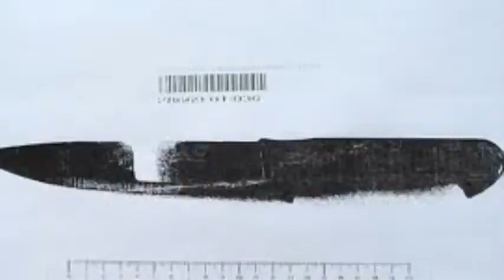Katy Bourne Sussex Police Crime Commissioner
Is totally corrupt and crooked she is in involved covering up members of the public legal rights.
If you are a witness of a crime she will see that you do not get your  legal rights under Witness and Victims are covered up her only interest is to cover up for her criminal friends.
Katy Bourne youtube  see her at Sussex University if what Matthew Taylor is saying is not true why does she say nothing but just looks at the floor.

WE HAVE STARTED A PETITION FOR A PUBLIC ENQUIRY INTO SUSSEX POLICE HANDLING OF THE KATRINA TAYLOR MURDER.